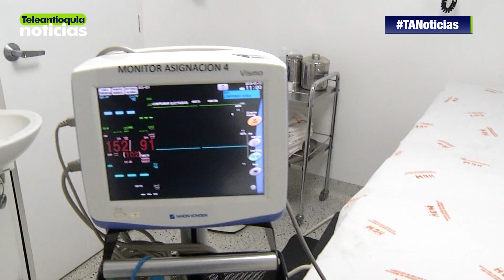CIGA agilizó 260 mil citas urgentes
Hoy fue presentada oficialmente la ampliación de El Centro Integrado de Gestión del Acceso en Salud CIGA, en los 10 municipios del Valle de Aburrá. Esta iniciativa contribuye a descongestionar los servicios de urgencias en las redes hospitalarias.

-Teleantioquia Digital-